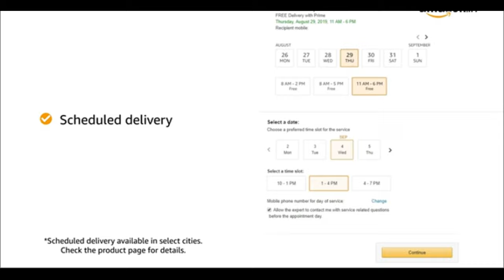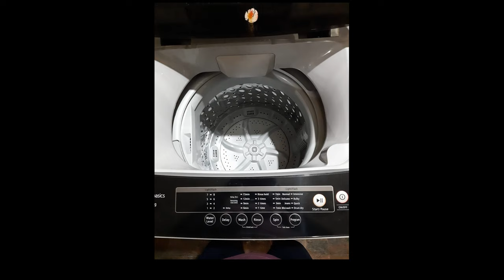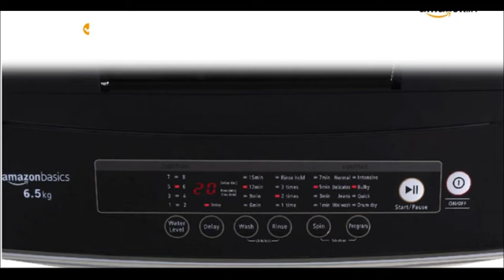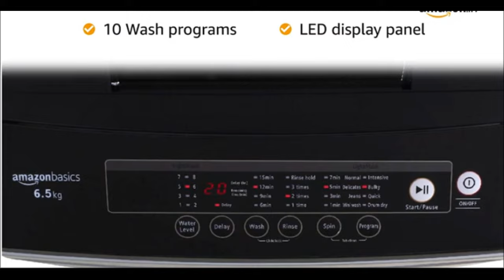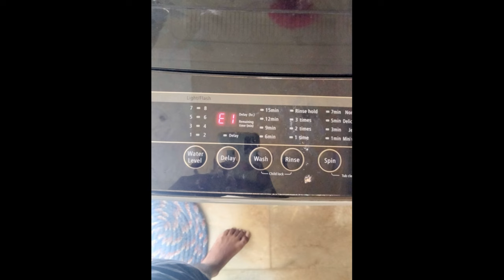Amazon Washing Machine - review - 6kg